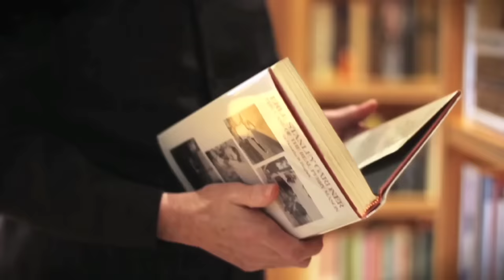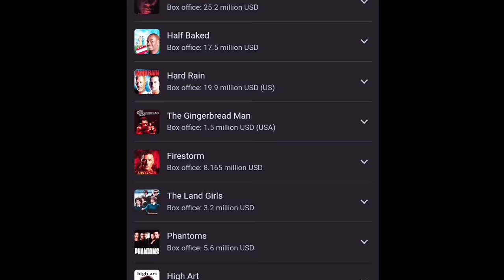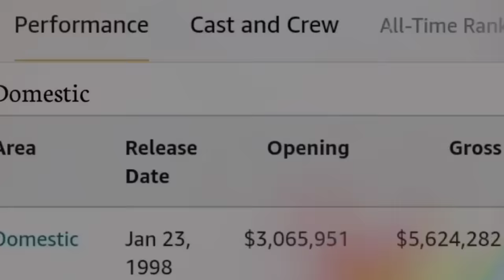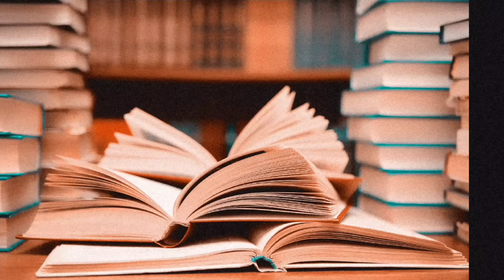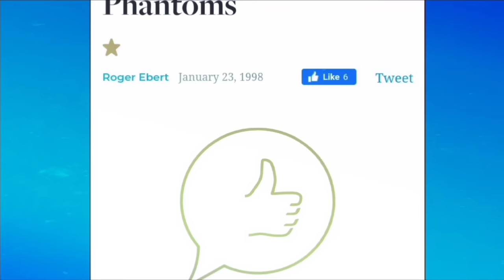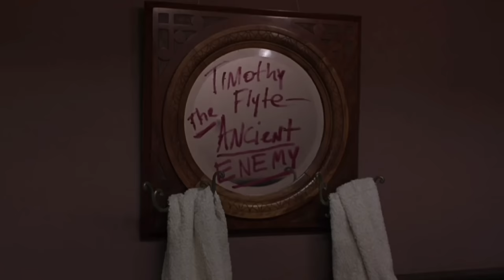WTF Happened To Phantoms?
Ah, the late 1990s is a period of horror renewal, massive hits, and plenty of scares. Well, yes and no. Some films, like the Scream franchise, hit it big, like really big, and others, not so much. One of the failures of the late 1990s box office is Phantoms. But being an actual decent movie, what happened? Let's find out!

Written by: Emilie Black
Narrated by: Adam Walton
Edited by: Jaime Vazquez
Produced by: John Fallon and Andrew Hatfield
Executive Produced by: Berge Garabedian